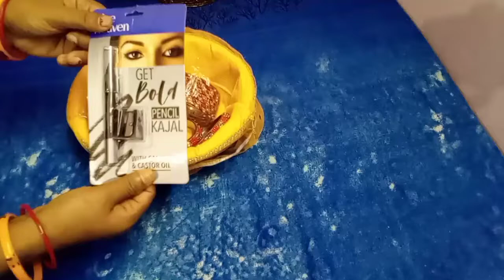करवाचौथ व्रत पूजा सामग्री || करवाचौथ 2022 || करवाचौथ पूजा सामग्री ब्लॉग#karvachoth#ushaaadyavlog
karvachoth kb h 2022
karvachoth kb h
karwa chauth
karwa chauth kaise kiya jata hai
karwa chauth makeup
karva chauth vrat samagri
karwa chauth vrat samagri
karva chauth puja samagri list
karwa chauth puja samagri list
karwa chauth puja samagri in hindi
karva chauth vrat puja samagri
karva chauth vrat pujan samagri
karva chauth kab hai
karva chauth kab ki hai
karva chauth ka gana
karva chauth ka vrat
karva chauth ka vrat kab hai
karva chauth ka
karva chauth kaise kiya jata hai
karva chauth kab hai 2022
karva chauth ka geet
karva chauth katha